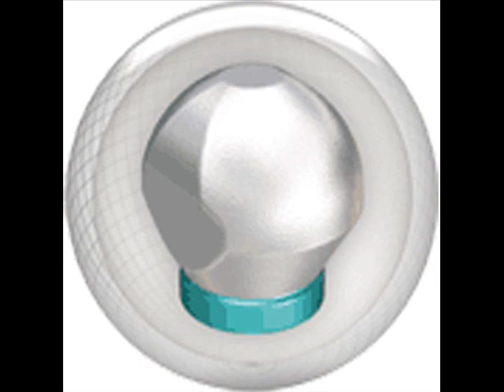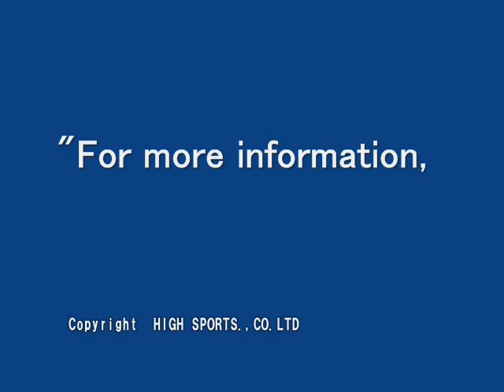ハイパー・グラビティ／ＳＴＯＲＭ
ヴァーチャル・グラビティに続くストーム社の新製品。テスター：石原章夫プロ